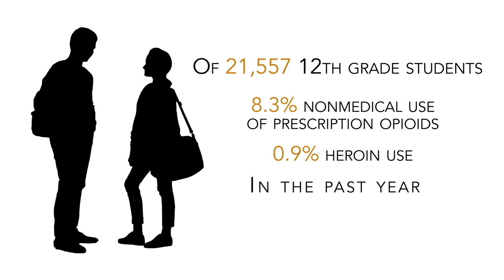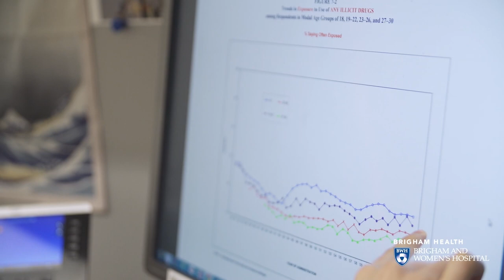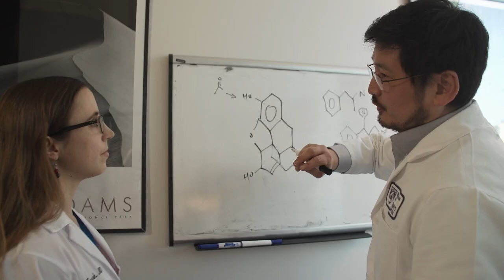Student Athlete Opioid Education | Brigham and Women's Hospital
Student athletes who are involved with contact sports are at an increased risk of misusing opioids due to the greater likelihood of injury and associated use of prescription pain medicine after surgery.

Hear from a collegiate athlete, who has a history of sports-related injuries, but has not personally experienced opioid misuse; as well as from experts at Brigham and Women's Hospital about why student athletes are at risk for opioid misuse and how coaches, teachers, parents and students can be educated to help prevent it.

Video participants:

- Joji Suzuki, MD, Director, Division of Addiction Psychiatry
- Scott G. Weiner, MD, MPH, Director, Brigham Comprehensive Opioid Response and Education (B-CORE) Program
- Elizabeth G. Matzkin, MD, Chief of Women’s Sports Medicine
- Claire M. Twark, MD, Director, Athlete Mind Program
- Alex White - Collegiate athlete